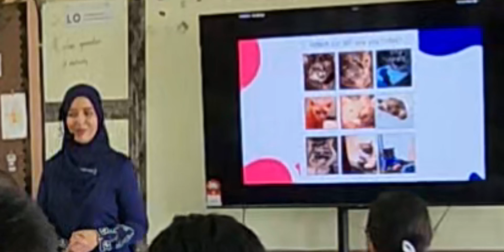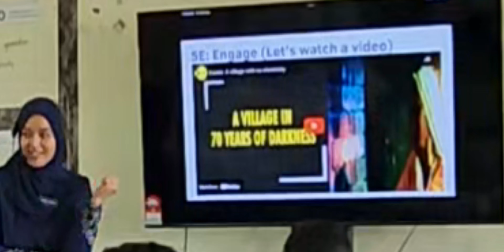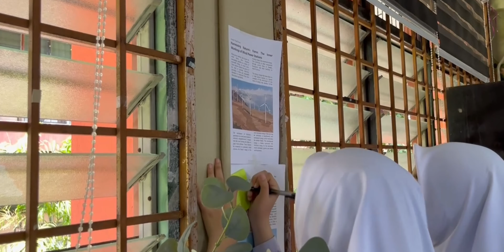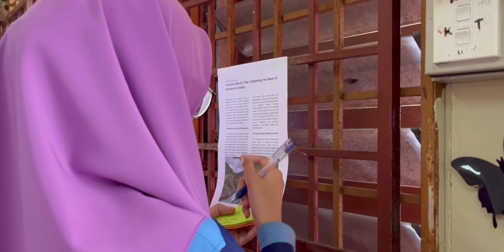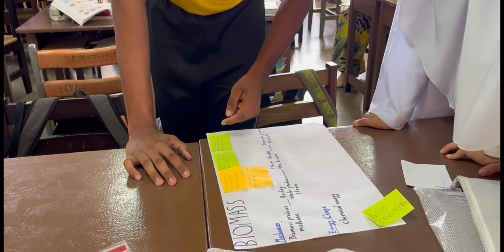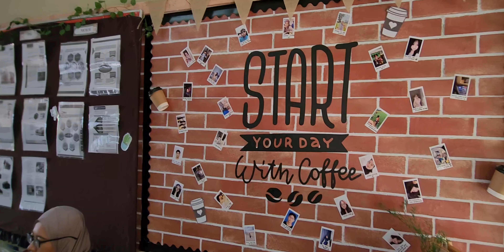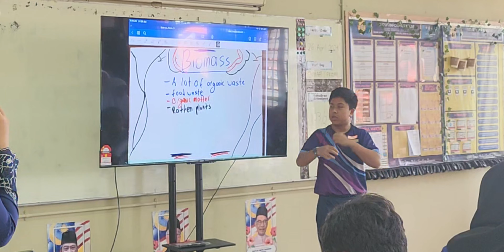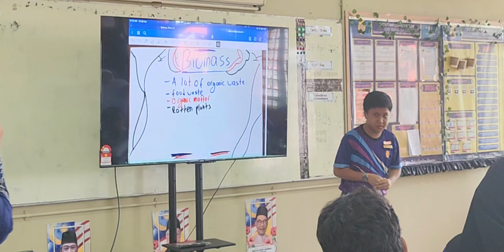EPISOD KHAS 7 : PDPC SAINS OLEH CIKGU HAIZA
MATA PELAJARAN : SAINS
KELAS : 3 INSPIRASI